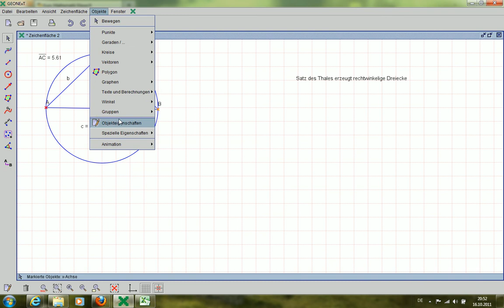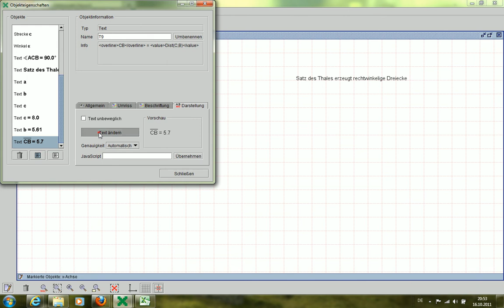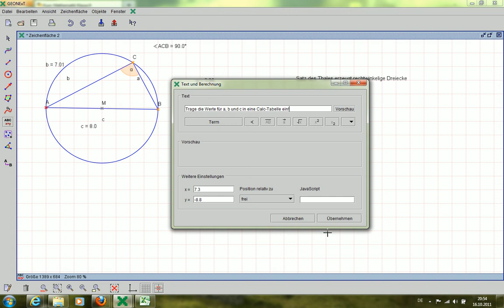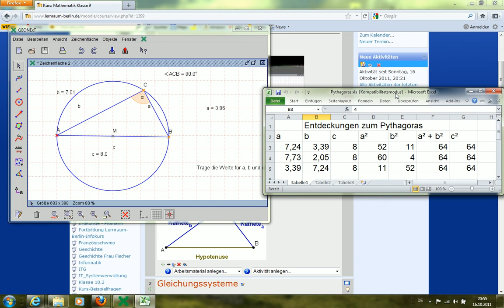bezeichnen.flv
Geonext bezeichnen eines rechtwinkeligen Dreiecks und messen der Seitenlängen